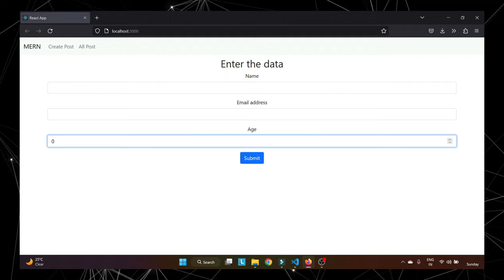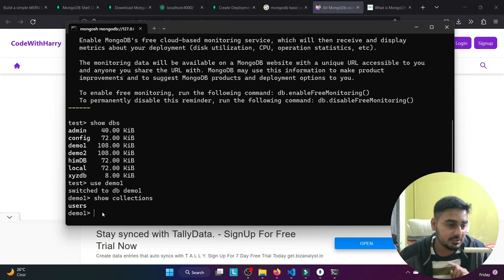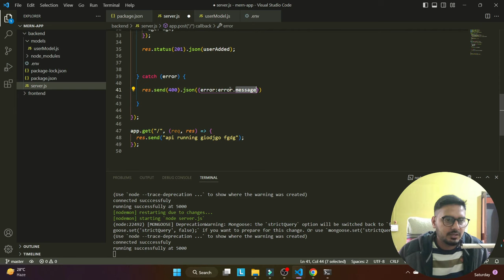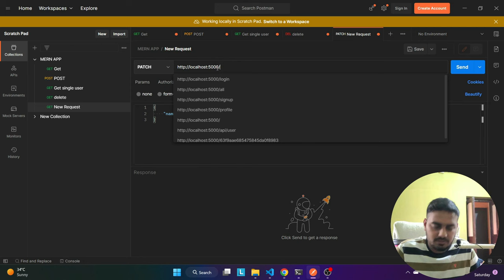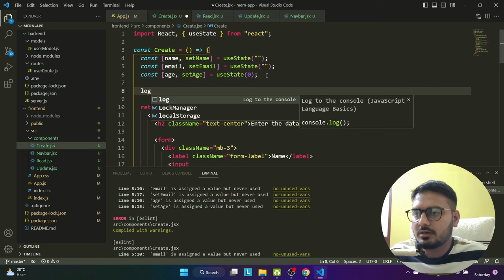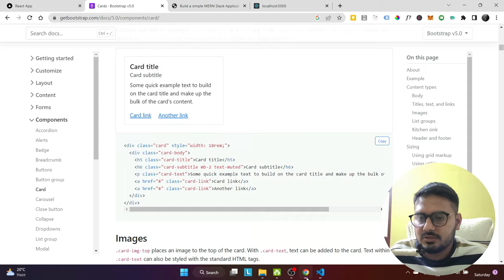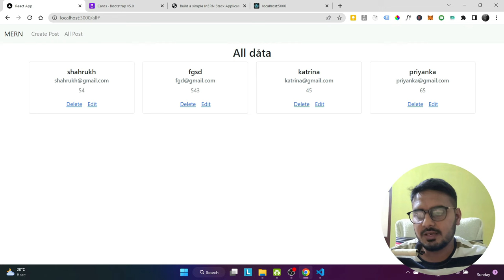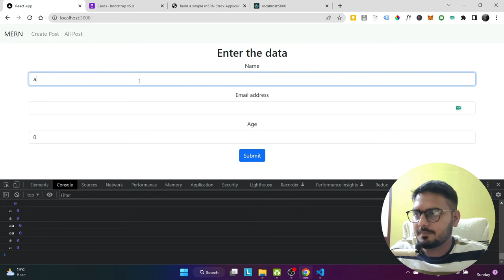Build a Full Stack Application using MERN | MERN Tutorial for beginner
A basic MERN stack application is a web application built using four technologies: MongoDB (a NoSQL database), Express (a Node.js web framework), React (a front-end JavaScript library), and Node.js (a JavaScript runtime). This type of application allows developers to build dynamic and responsive websites or web applications with a powerful back-end and an interactive front-end. The MERN stack is a popular choice for web development because it allows for efficient and streamlined development, as well as scalability and flexibility for complex projects. With the MERN stack, developers can create full-stack web applications that are fast, secure, and easy to maintain.

Hope you guys found it helpful.

➜About me
I am a software developer, having 3+ yr of experience in the IT industry. I like teaching and creating content, so why not create it upon my profession and daily lifestyle.
You'll either find my videos educational or entertaining, sometimes both🤗

🙏 Thanks for your love and support. It means a lot to me.❤️